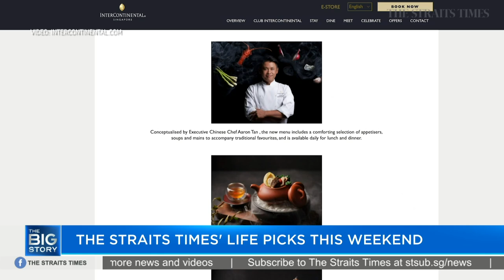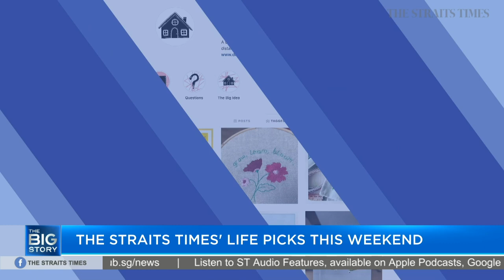Man Fu Yuan restaurant and Stay Home Quilt Open House | Life Weekend Picks | THE BIG STORY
On this week's Life Picks, food critic Wong Ah Yoke and senior culture correspondent Ong Sor Fern share a couple of places you can check out over the weekend.